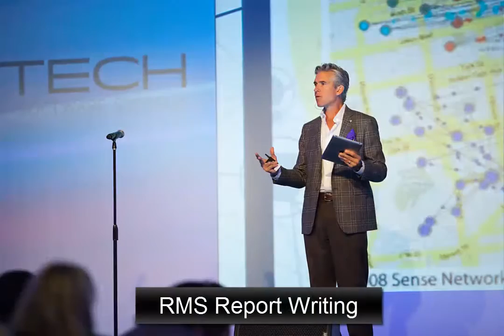TriCON 2014 - Chris Maloney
TriTech CEO Chris Maloney gives us a sneak peak into TriCON 2014